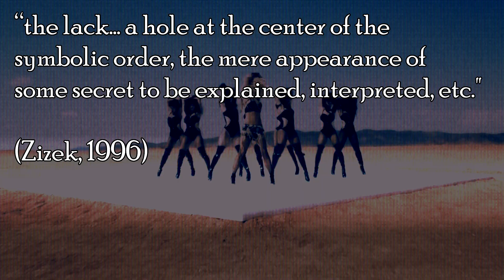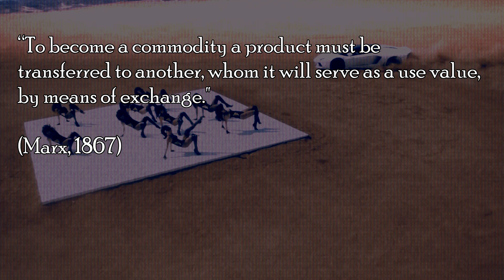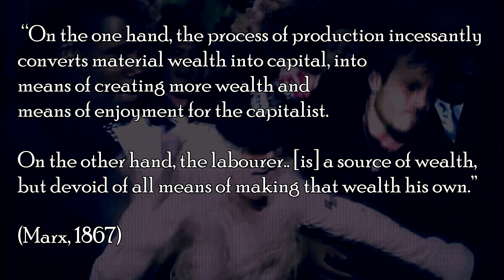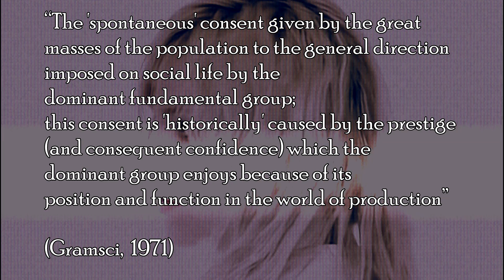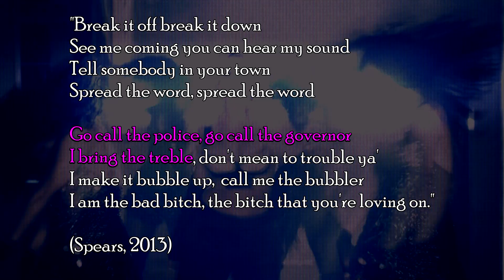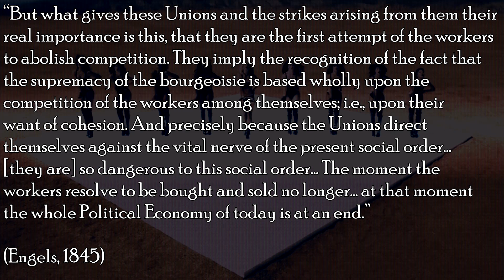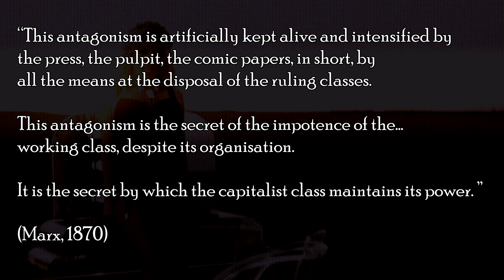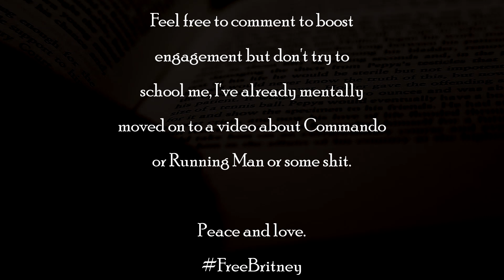THEORY CORNER: "Work B" by Dr. Britney J. Spears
Let's dust off one of the most important revolutionary texts written in the 21st Century, recited here by the original author

Works Cited:

Engels - The Condition of the Working Class 1845
Gramsci - Prison Notebooks (tr. Hoare/Smith) 1971
Homer - Jaques Lacan 2005
Marx - Capital Vol. 1 1867
Marx - Letter to S. Meyer 1870
Zizek - Love Thy Symptom 1996

Title music: Oriental Waltz - Alena Smirnova
Title Stock Footage By: Pixabay, Videvo
Background Footage by: Spears, Aguilera